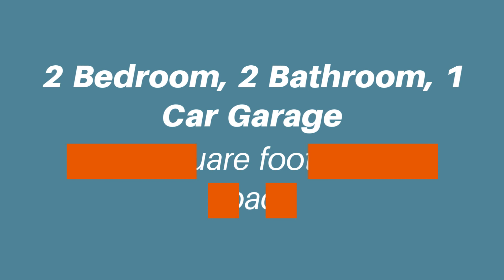9335 PALM AVE PORT RICHEY FL 34668 Jamie Devine Brown/Remax Adavantage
Completely remodeled 2 bedroom, 2 bath, 1 car garage home with a brand new roof!!! The kitchen has been completely remodeled with newer white cabinets, stainless steel appliances and beautiful granite countertops. The home has tile flooring throughout the main areas and new carpets in the bedrooms. The master bedroom has a nice size walk in closet. The master bath has a new vanity, new toilet, and a completely new shower, plus a door that leads out to the back yard. There is a living room as soon as you walk into the home that leads you to the den. There is a nice screened patio off of the den that has hurricane shutters on it. The back yard is fully fenced and well landscaped. The home has a newer air conditioner, new roof, newer electric panel, new paint, and new light fixtures. There is nothing left to do except move your furniture in.